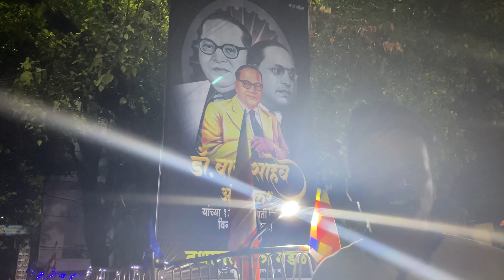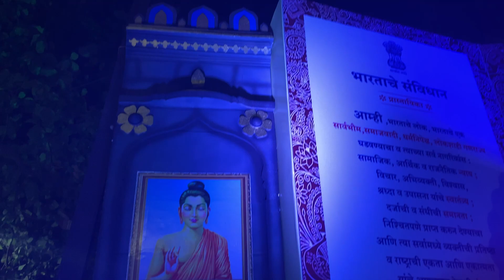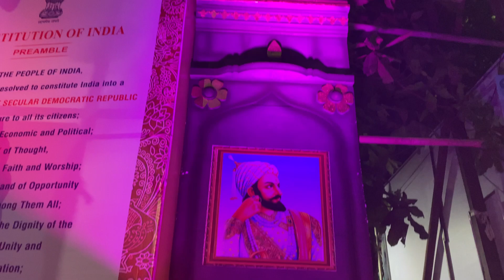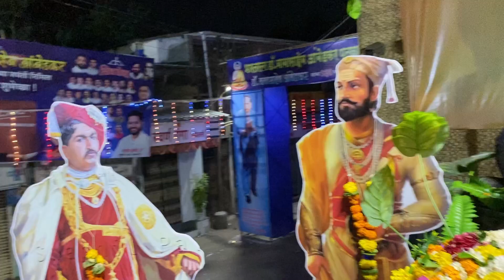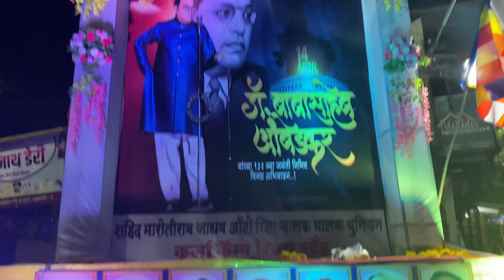Bhim Jayanti vlog || Bhim Jayanti in Ulhasnagar Subhashtekdi || jay Bhim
Bhim Jayanti vlog || Bhim Jayanti 132 in Ulhasnagar sebastikdi

All video scenes are original do not give a copyright